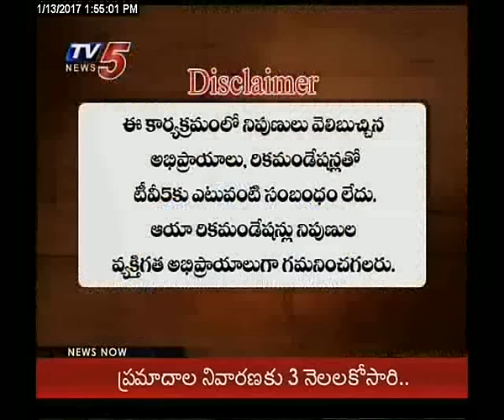13th January 2017 Tv5 News Smart Investor